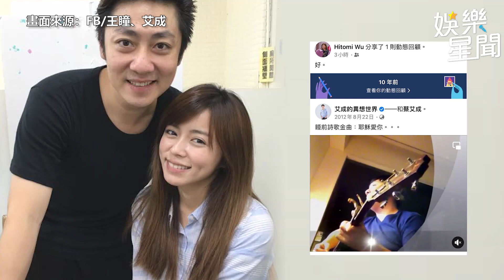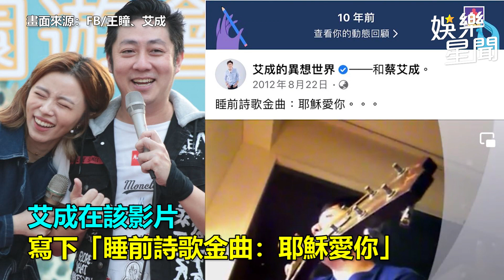王瞳喪夫5日首發聲！轉發艾成飆唱影片 忍痛寫一字網淚崩｜娛樂星世界